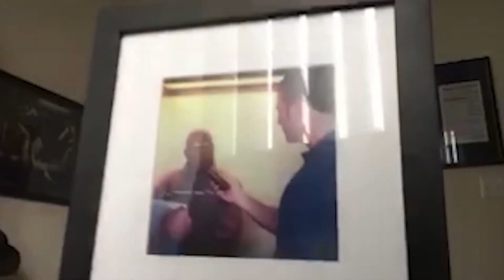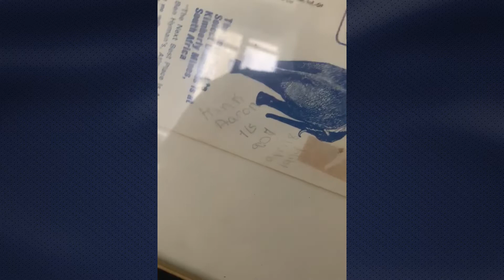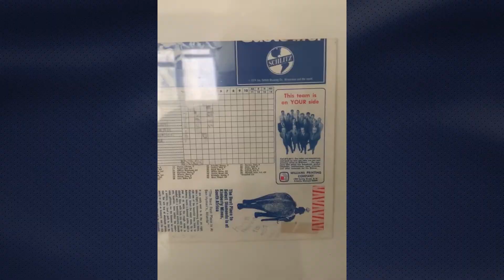680 The Fan Personalities Remember Hank Aaron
Some of the 680 The Fan Personalities remember and pay tribute to Hank Aaron with tributes and stories of the Hall of Famer and one of the Greatest of All Time

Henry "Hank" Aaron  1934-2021